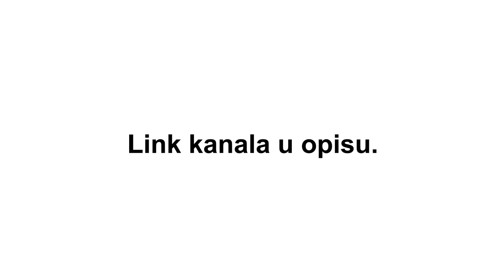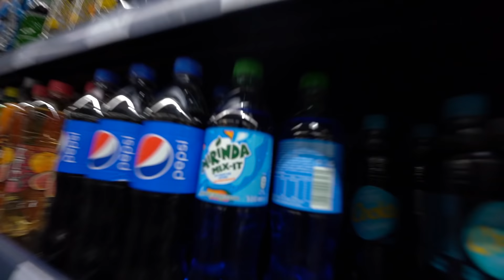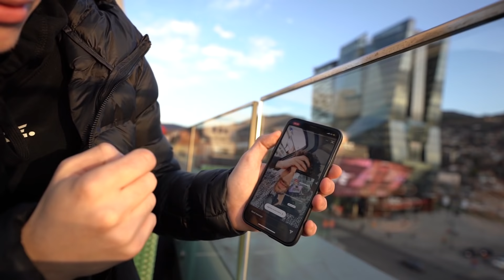KUPIO Sam NAJVEĆI BILBORD u EVROPI Za PRIJATELJA i OVO Nismo Očekivali...